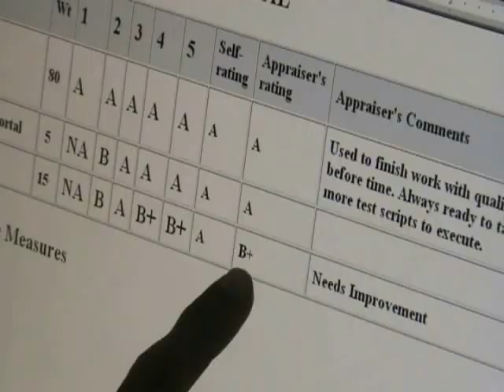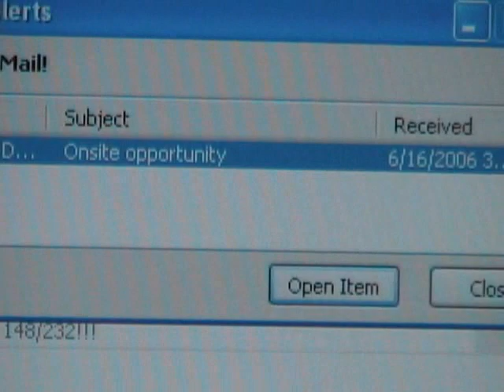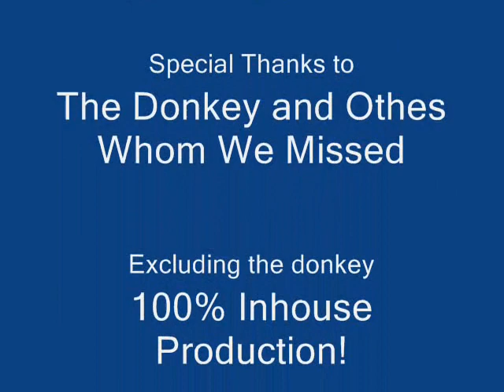Homosapien Equus Assinus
Prize winner of the IHL Movie contest